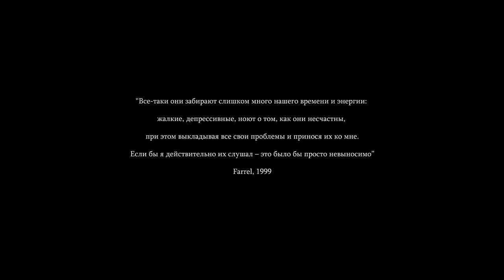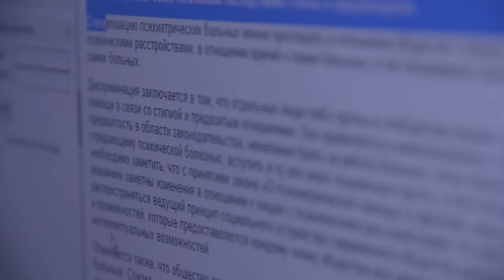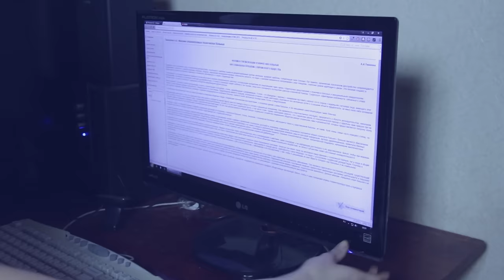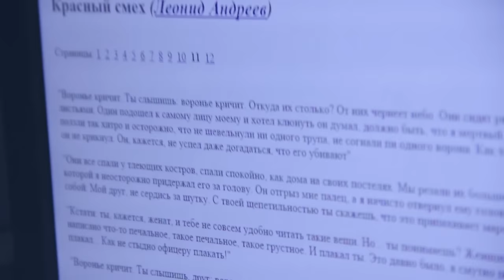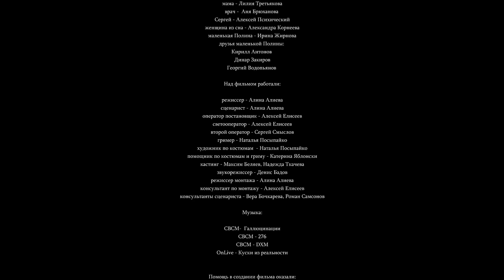Полтаблетки Утром (короткометражка) /The half a pill in the morning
История о девушке с психическим расстройством, которая не доверяет лечению препаратами и загоняет себя в ловушку собственного сознания. Окончательно вернуться в реальность ей помогает встреча лицом к лицу с прошлым.

2015 г
режиссер - Алина Алиева
оператор постановщик - Алексей Елисеев